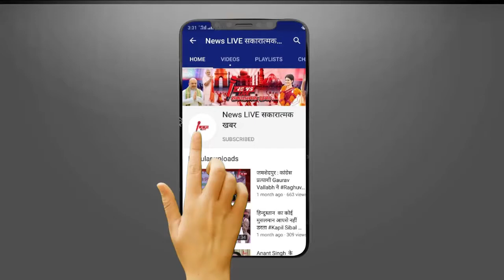अपने ही सरकार और CM NITISH Kumar से क्यों नाराज है Chirag Paswan ! जाने क्या कहा ?